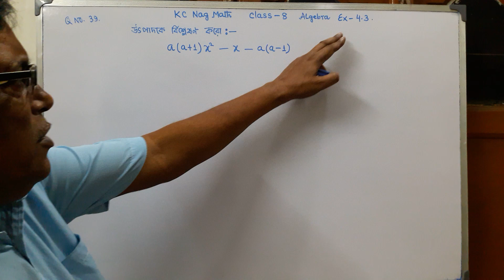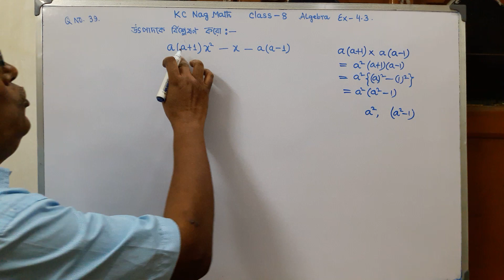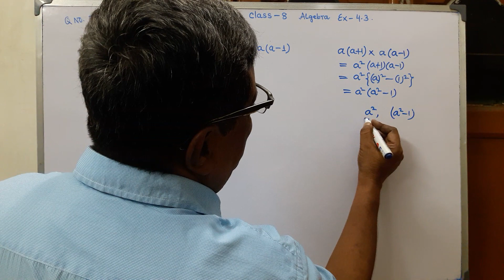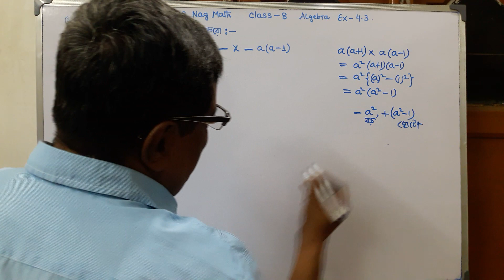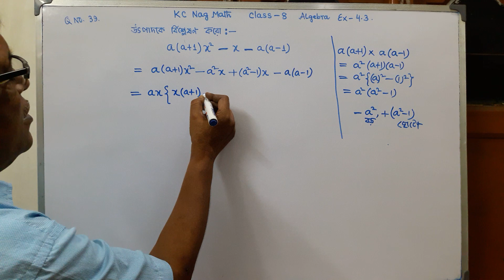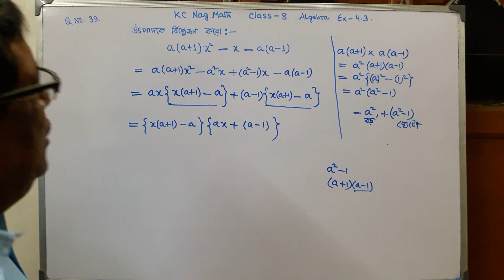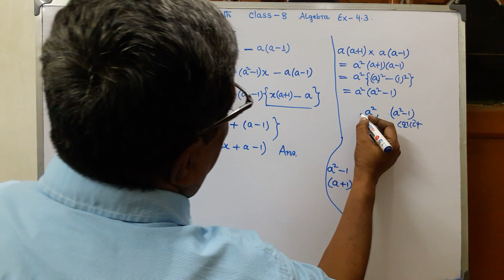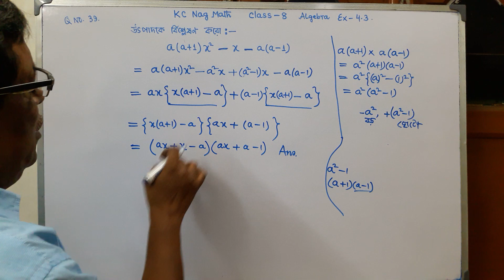Math KC Nag Algebra Factorise Class-8 EX 4.3Q No 39